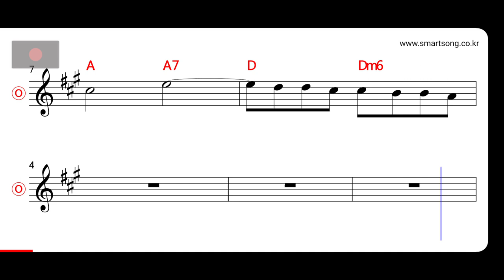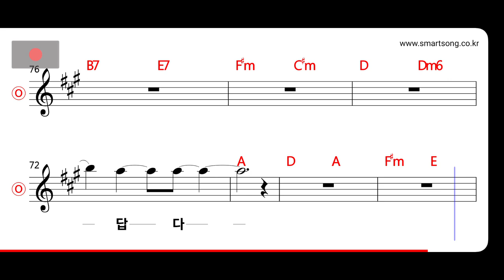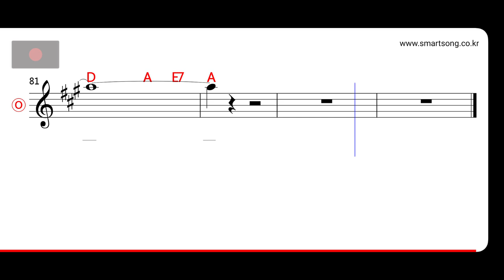이은미 - 너는 아름답다 MR